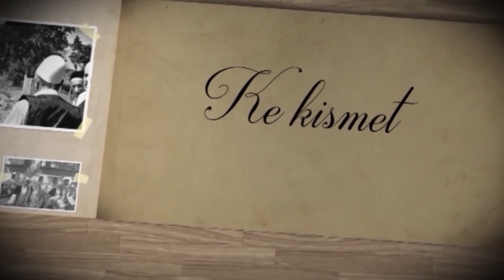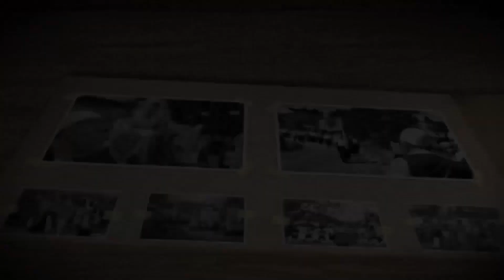Ke Kismet - E mora nusen 16 vjet më të re - Rrahim Gashi